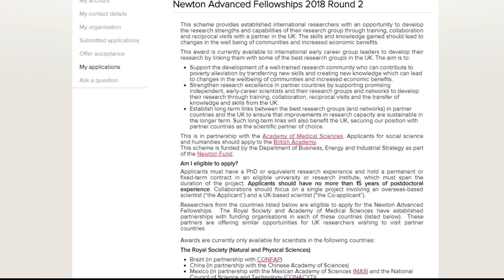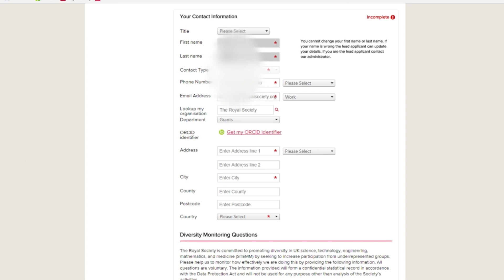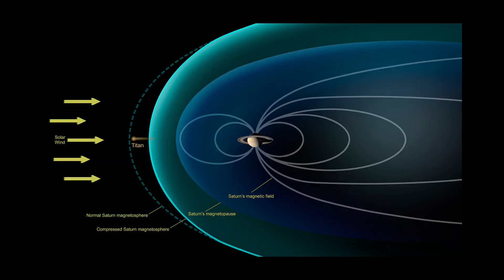Royal Society Research Professorship - Michele Dougherty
Professor Michele Dougherty, FRS talks about her experience of applying to the Royal Society Research Professorship. These awards provide long term support for world-class researchers of outstanding achievement and promise.